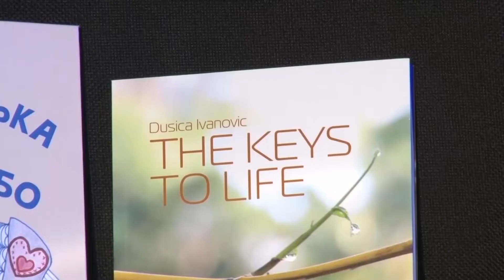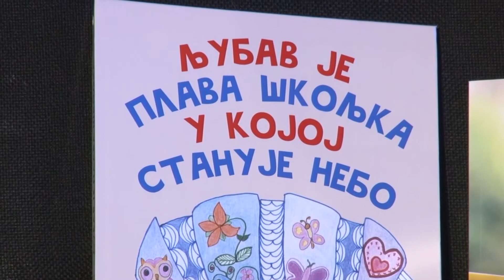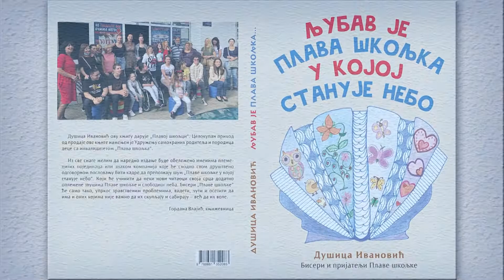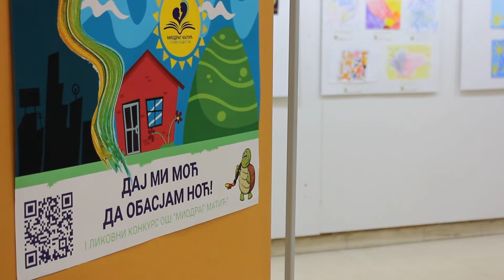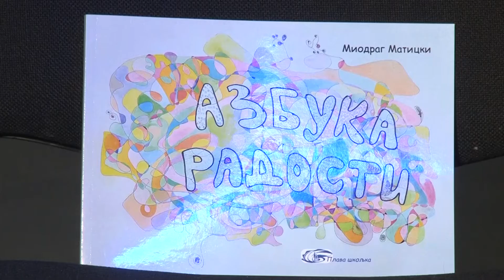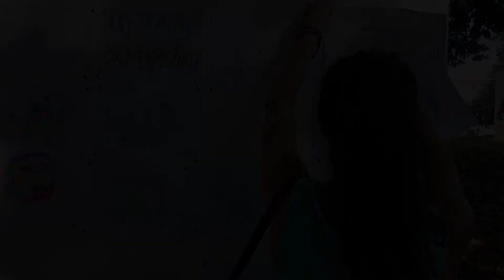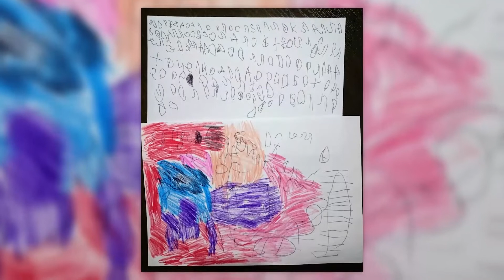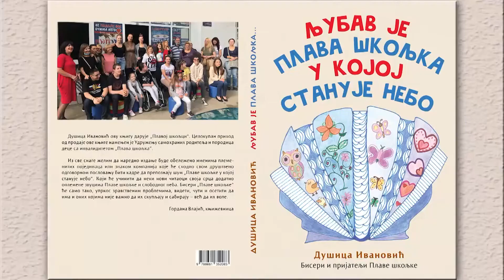Нови снови 12 - ТВ Корени